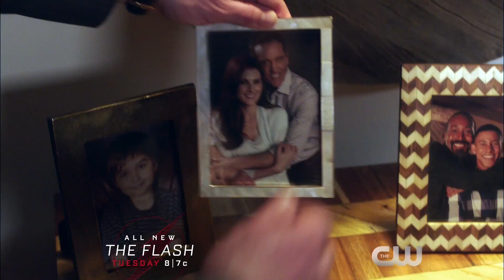The Flash 3x21 Extended Promo "Cause and Effect" (HD) Season 3 Episode 21 Extended Promo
The Flash 3x21 "Cause and Effect" Season 3 Episode 21 Extended Promo - Barry (Grant Gustin) takes drastic measures to stop Savitar. Meanwhile, H.R. (Tom Cavanagh) continues to push Tracy Brand (guest star Anne Dudek) to design the trap for Savitar and Killer Frost (Danielle Panabaker) returns with an interesting proposal. David McWhirter directed the episode written by Judalina Neira & Lauren Certo (FLA321). Original airdate 5/9/2017.

The Flash 3x21 Extended Promo/Preview "Cause and Effect"
The Flash Season 3 Episode 21 Extended Promo
The Flash 3x21 Extended Promo "Cause and Effect" (HD)